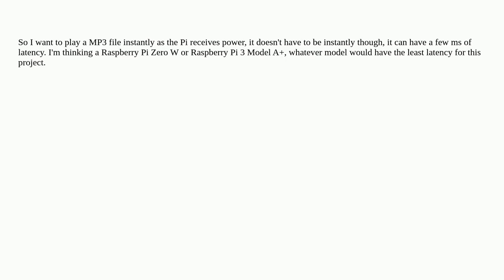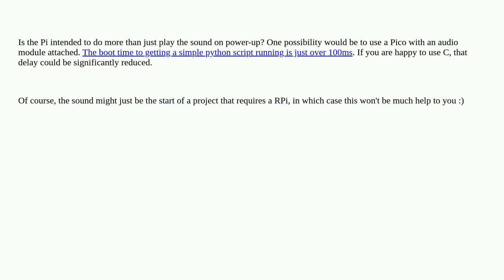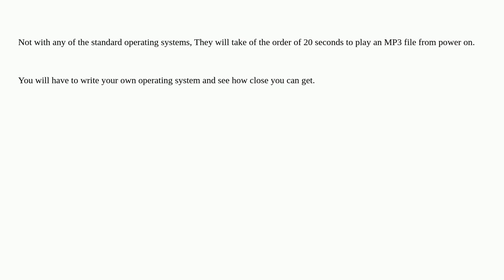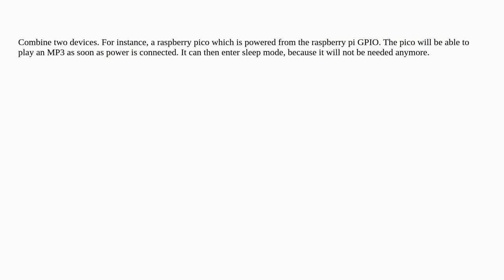Is it possible to play a MP3 file immediately as the Pi receives power?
A special thanks goes out to the community

  audio